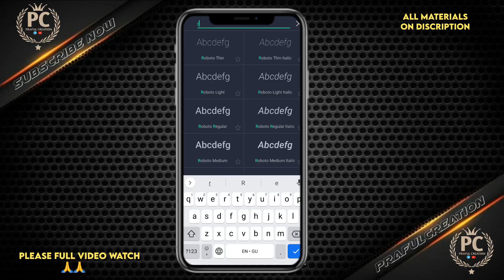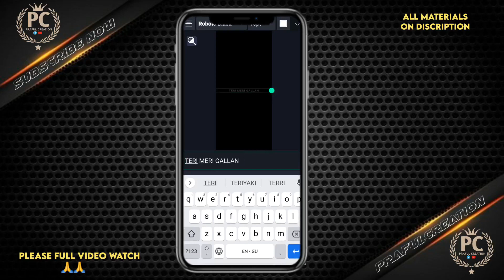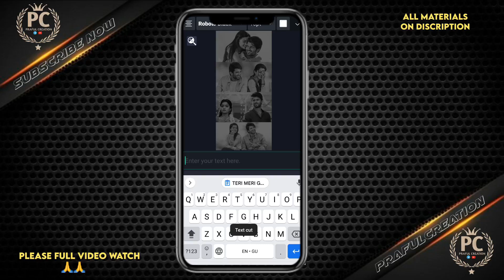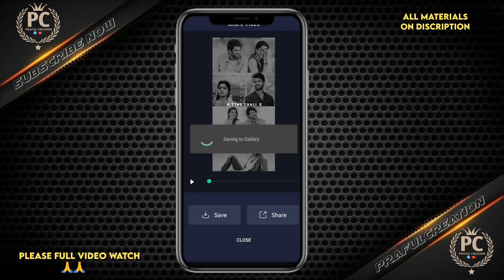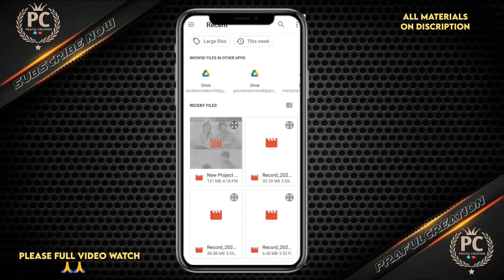New Glowing lyrics video editing|Alight motion|how to make New glowing lyrics Video status editing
Dosto aap agar first time video par aaye ho to ek
sukoon milega

ALL MATERIALS ON TELEGRAM

1 new glowing lyrics Video editing
2 attitude dailoge video status editing
3 instagram trending video editing
4 efx special video editing
5 tex Animation glow Effect lyrics video editing
6 how to make viral Radha Krishna Video status editing
7 new trending video status editing
8 how to make 3D Radha Krishna status editing
9 Full screen whatsApp status editing,
10 Full screen sliding Video editing
11 3D behind special video editing
12 3D train moving status editing
13 3D camera photo animation video editing
14 3D camera photo animation radha krishna video editing
15 4K+ Radha krishana Video status editing

instagram reels
reels viral photo status tutorial

1976, allowance is made for tair use' for purposes

SHOWED IN THE VIDEO ANY ISSUE PLEASE